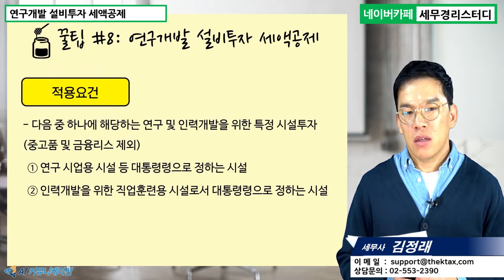#8 [스타트업 5분특강] 연구개발 설비투자 세액공제 [김정래 세무사의 5분특강]